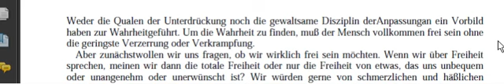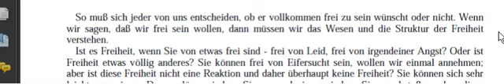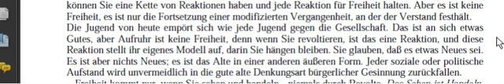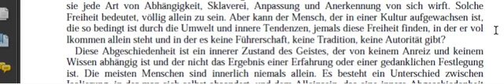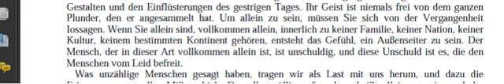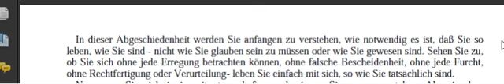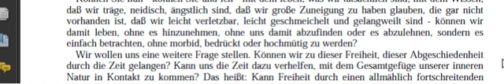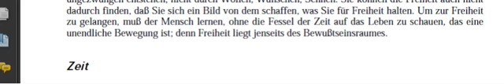Einbruch in die Freiheit 9 Freiheit, j. krishnamurti